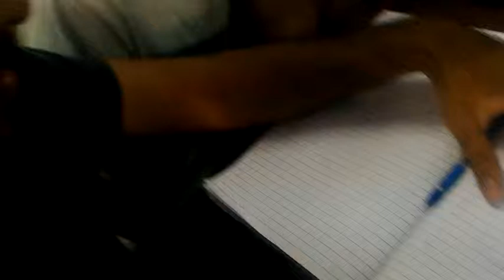Fet 2 30